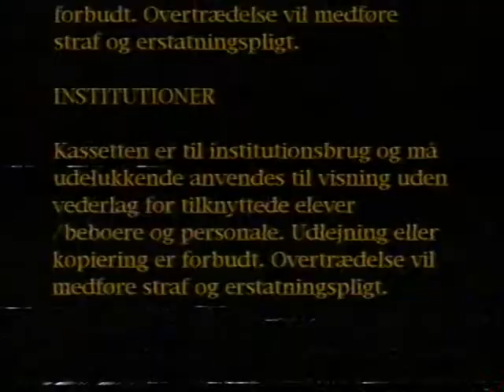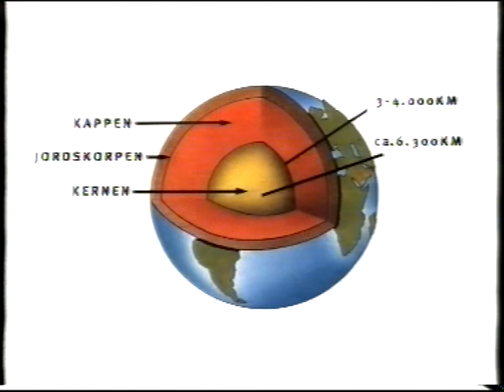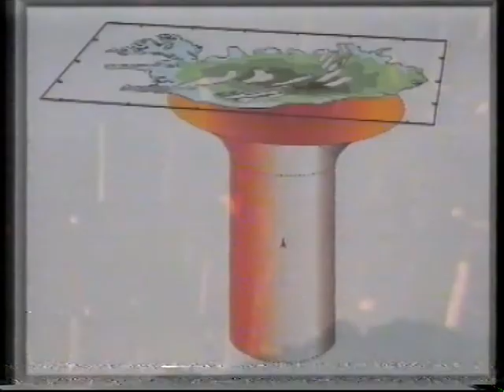SLET MIG SÅ HÅRDT DU KAN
sagde mpeg-filen